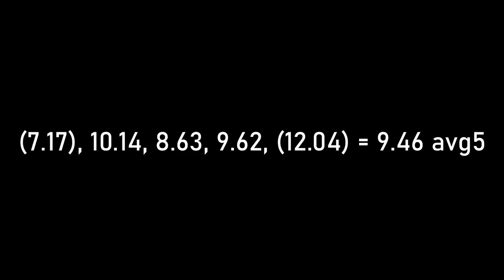9.46 official 3x3 average! (with 7.17 single)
It only took 6 years and 49 comps to get sub10